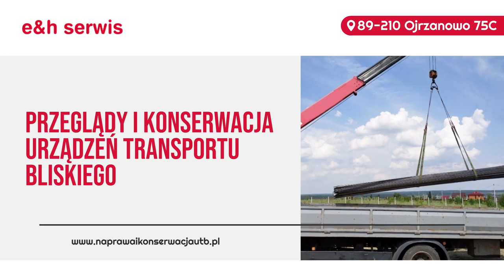Naprawa żurawi Ojrzanowo E&H Serwis Michał Derdowski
NaprawaŻurawi samojezdnych i wieżowych, a także pozostałych urządzeń dźwigowych oraz urządzeń transportu bliskiego, to podstawowa oferta firmy E&H Serwis. Poza serwisu naprawczego przeprowadza ona dla nich także okresową konserwację, wymianę części, przeglądy stanu technicznego. Przygotowuje również urządzenia do badań UDT. Czynności serwisowe dokonywane są we własnym warsztacie oraz z dojazdem do klientów. Ponadto firma świadczy usługi w zakresie naprawy i zakuwania węży hydraulicznych o dowolnym ciśnieniu roboczym.
Dodatkowe informacje dla klientów dostępne są pod telefonem.